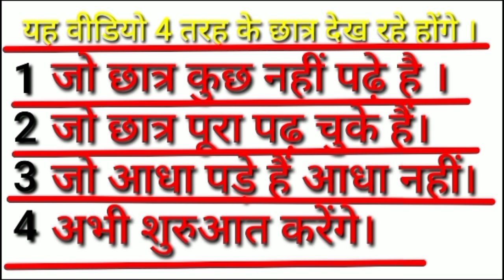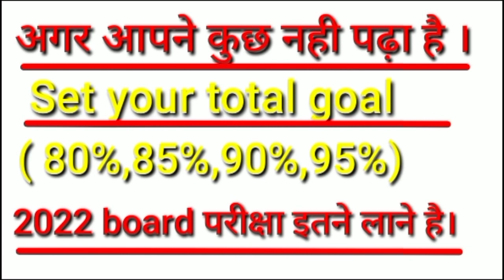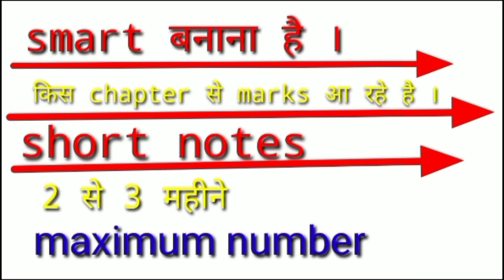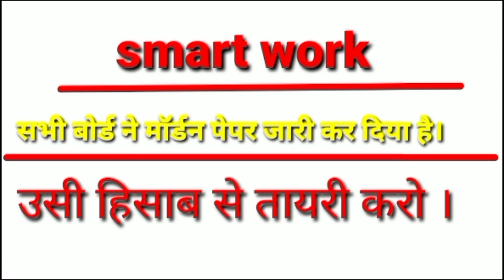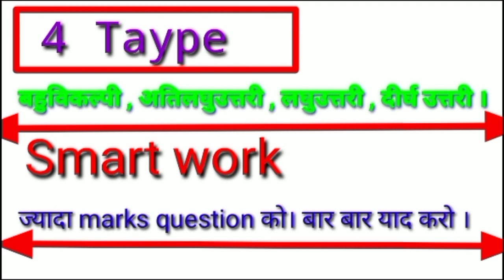February (फरवरी) से पढ़कर बोर्ड परीक्षा 2022 में 95% कैसे लाएं,/Board exam 2022 Topper कैसे बने,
hello student welcome to my channel is video mein Maine aap logon ko bataya hai ki February se board exam ki taiyari kaise karen taki Board pariksha 2022 mein 95% marks achieve kar sako

Topic covered
2022 board exam ki taiyari kaise karen
February se padhkar 95% kaise laye
February se board exam ki taiyari kaise karen
बोर्ड परीक्षा में कॉपी कैसे चेक होता है
बोर्ड परीक्षा 2022 की तैयारी कैसे करें
Hindi ki taiyari kaise karen class 10th and 12th
pre board exam ki taiyari kaise karen
board exam ki taiyari kaise kare
2022 board mein topper kaise bane